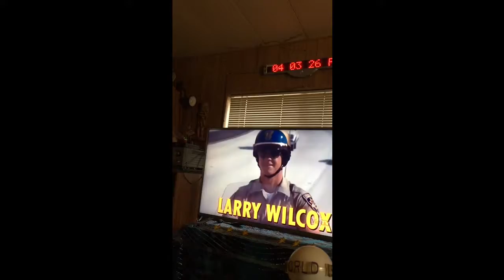CHiPs TV theme song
CHiPs theme song
Dweebie husband watching dorky TV show